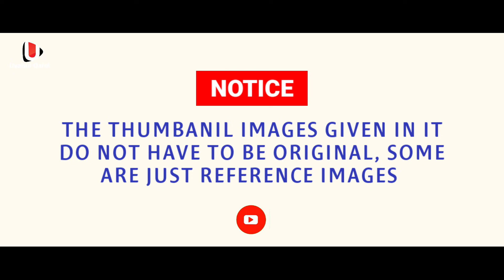റോഡിൽ നിന്ന് ഒരു നായയെ ഒരു മുസ്ലിം സ്ത്രീ ചെയ്യുന്നത് കണ്ടു കണ്ടവരെല്ലാം ഞെട്ടിപ്പോയി | Naya Islam